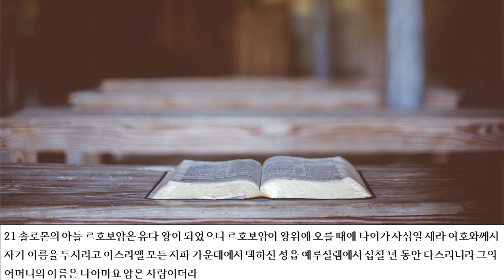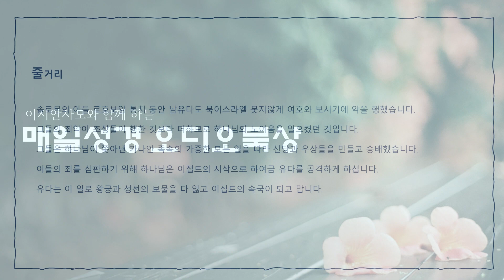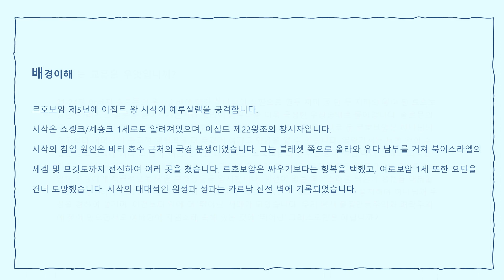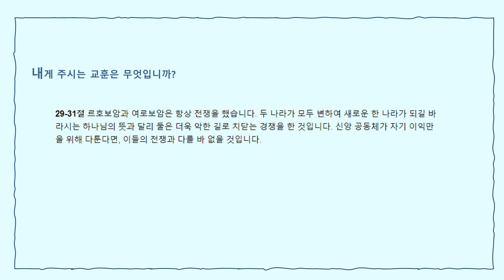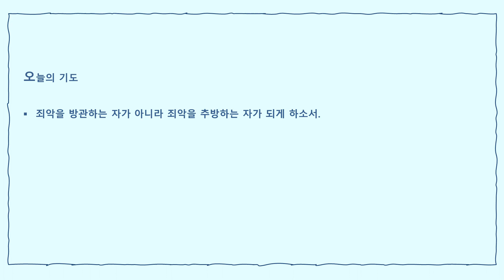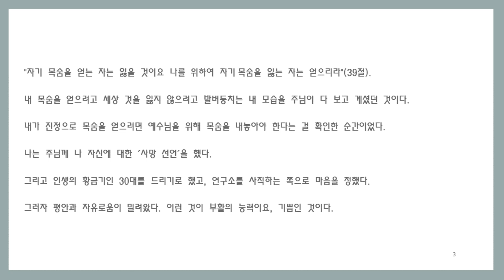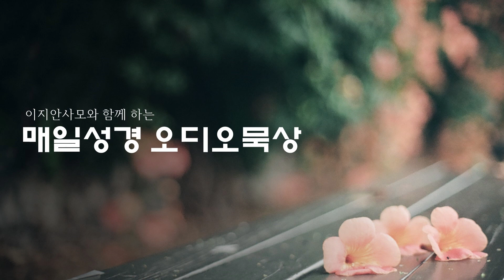2023 10 10 화요일 묵상